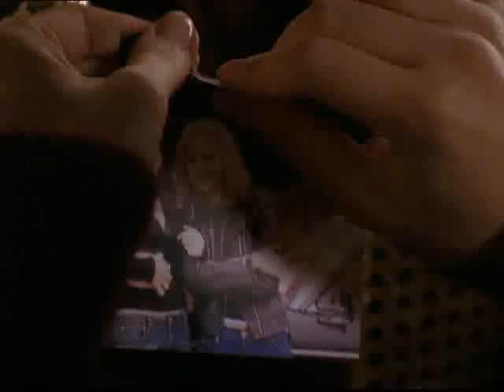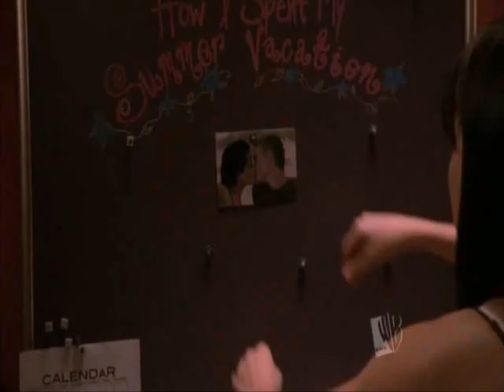Brooke & Lucas. Love And Pain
Un vídeo sobre la relación de Brooke y Lucas de One Tree Hill bajo la canción de  "No" de Shakira.